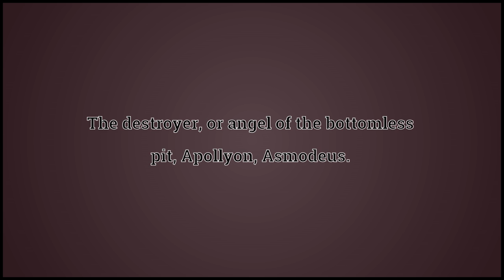What Abaddon Means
Video shows what Abaddon means. The destroyer, or angel of the bottomless pit; Apollyon; Asmodeus.. Hell; the bottomless pit; a place of destruction..  Abaddon pronunciation. How to pronounce, definition by Wiktionary dictionary. Abaddon meaning. Powered by MaryTTS